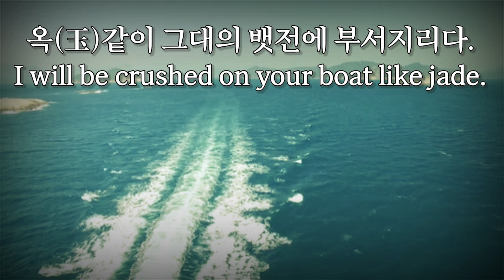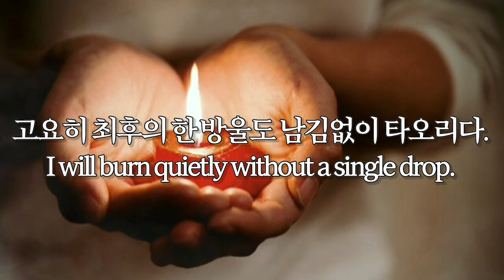내 마음은 My heart is 김동명 Kim Dong-myeong